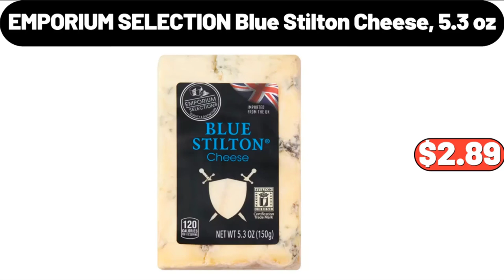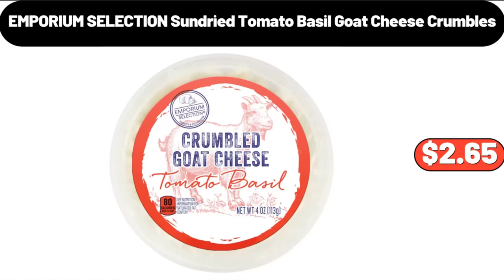ALDI - New Arrivals 2|14|2024 - Save Money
Mop And Bucket Set, $34.99. Portable Folding, Stove Table, $65.99. Serra Ladies, 3-Piece Satin Sleep Set, $14.99. Chenille Embroidered, Sofa Slipcover, $8.79. 2pcs Small, Potted Orchid Plant, $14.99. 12pcs Plastic Folding, Shoes Box, $16.99. 3pcs, Baking Tools Set, $15.39. 4 pieces Ceramic, Flower Vase, $26.98. Modern End Side Table, $79.98. Portable Insulation Cup with, Mug Lid, $32.99. Stainless Steel, Coffee Spoon, $1.99. Glass Dessert Cups, $6.99. French Fries Holder, $3.99. Velvet Bronzing, Printed Pillow Cover, $3.99. 4pcs, Glass Coffee Mugs, $16.87. Under Bed Storage Containers, 2 Pack, $32.99. Fruit Tray, $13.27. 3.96gal Press Type, Trash Can, $23.88. Plastic Dessert Display Stand, $12.39. Hamburger Bun Pan, $10.79, Please don't forget to subscribe to my channel, Thank you very much for everything. 7-Piece Chef's Knife Set, $26.99. Potato, Onion And Garlic Storage Container Set, $29.69. Portable Travel Wash Cup, $5.99. 5pcs Visual Transparent, Food Storage Bag, $7.99. 5 Quart Air Fryer with, Ceramic Coating and Window, $44.99. 8 Pieces Ceramic Tea Set, $32.99. Snack Tray, $18.99. Multi-function Electric Hot Pot, $45.99. BETTY CROCKER, Gingerbread Cookie Mix, $2.72. Knife Sets for Kitchen, with Block and 6 PCS Kitchen Utensils Set, $32.99. Maranda Transitional Medallion, Area Rug, $52.99. Foldable Storage Box, With Steel Frame, $12.99. Floating TV Stand, for 80 inch TVs, $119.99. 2 Pcs Multi-Functional, Drain Basket, $7.99. Metal Cocktail Shaker, $7.99. Cartoon Daisy, Pattern Storage Box, $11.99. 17 pieces Granite, Non Stick Pots and Pans Set, $56.99. 8-Piece Deep Glass, Baking Dish Set, $24.99. Cordless Electric Mop, with Water Sprayer, $94.99. Emporium Selection Gouda, Edam or Smoked Gouda Wedge, $2.49. 3 Compartments Pad Storage, $5.99. Frito Lay, Spooky Snack Mix, $1.04. 10-Piece Square Plastic, Dinner Plate Set, $4.99. Vintage Floral Fabric, Round Storage Ottoman, $54.99. Four Heart Hole, Frying Pot Pan, $18.99. Faux Fur Embroidered Shawl, $24.99. Baker's Corner, Apple Pie Filling, $1.69. Solid Wood Base, Night Light, $13.99. Electric Coffee Cup Warmer, $12.99. Stretch Sofa Cover, With Anti-Slip Backing, $11.99. LCD Touch Screen, Barbecue Oven, $94.99. 4 pieces Large Cereal Containers, $12.99. Large Capacity, Makeup Brush Holder, $13.95. 3 Tier Ceramic Fruit Basket, $19.95. Philadelphia, Reduced Fat Soft Spread Cup, $3.98. Women's Chenille Knit, Cosy Boots, $16.99. 4 Drawers, Bathroom Storage Cabinet, $55.99. Nonstick Aluminized, Steel Baking Sheet, $6.99. Portable Garment Steamer, $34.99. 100% Cotton Comfy Flannel, Pajamas for Women, $24.99. Ceramic Accent Table, $55.99. 3-Piece Sugar, Tea Coffee Kitchen Canister Set, $13.99. 3 Drawer Wide Cart, $18.99. Vintage Wall Art Room Decor, $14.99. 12 pieces Glass Set, $26.99. Marble Coffee Side Table Set, $38.99. Artificial Boxwood Arrangement, $2.99. Braided Water Hyacinth Basket, with Faux Leather, $18.99. Glass Storage, Jar Bamboo Lids Set of 6, $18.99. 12-Cup Drip Coffee Maker, $32.99. Banana Quick, Bread and Muffin Mix, 14 oz, $2.75. ALDI Gear Travel Mug, $6.99. Crofton 12-Quart Porcelain Enamel Stock Pot, $19.99. Potatoes, Onions and Garlic Canister Set, $18.99. Hamilton Beach, Professional 5 Speed Hand Mixer, $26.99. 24-inch, Wood & Poly Leaf Rake, $8.99. Vintage Corbett Area Rug, $19.99. Zebra Roller Window Blinds, $18.99. Lean Ground Beef Roll, 5 lb, $9.95. Extra Large Griddle, $32.99. Cordon Bleu Stuffed Chicken Entree, $3.99. Kitchen Fondue Set with Wood Stand, $12.99. Serving Tray with Handles, $14.99. Stainless Steel Loaf Pan, $19.99. Mazie Birds Table Lamp, with Linen Shade, $26.99. Retro Kitchen Small Glass Blender, for Shakes and Smoothie, $29.99. Over Door Hanging Organizer, $6.99. Fruit Basket Bowls, For Kitchen Counter, $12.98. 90-litre Laundry Hamper, $79.99. Dual Sided Meat Tenderizer in Black, $8.99.